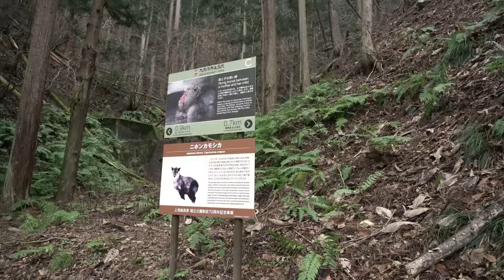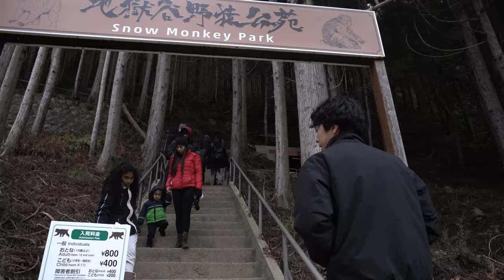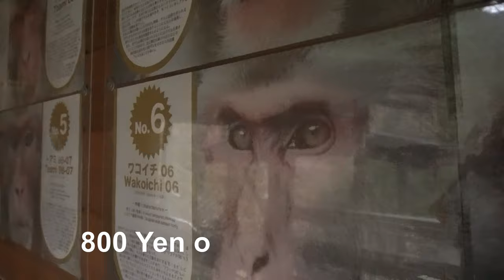Snow Monkey Park JAPAN |JANNALOU VLOGS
In this vlog I`m going to show you our trip last Winter at the famous Snow Monkey Park in Nagano Prefecture Japan. Enjoy Watching!!!